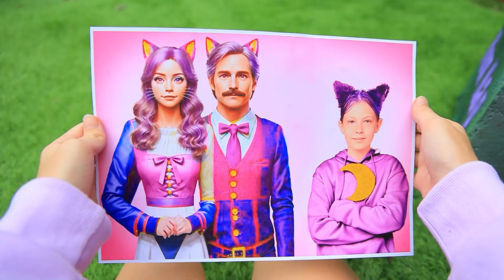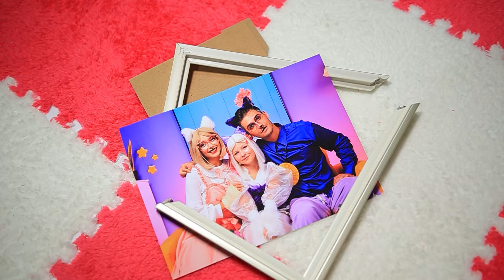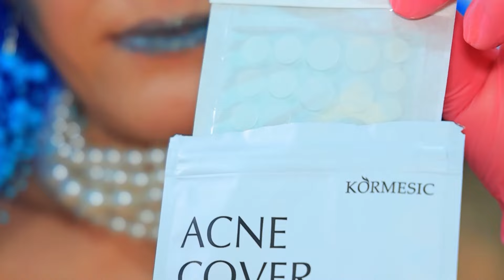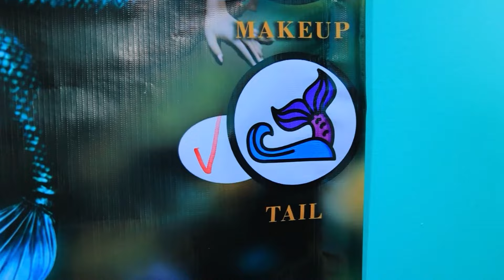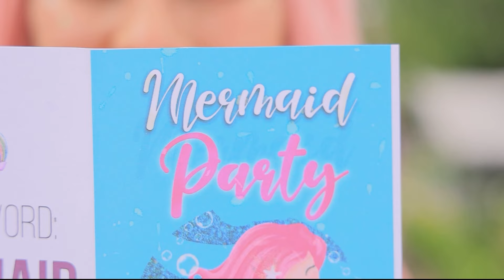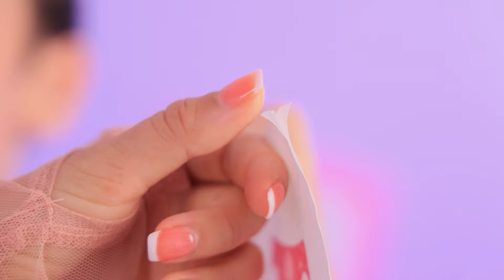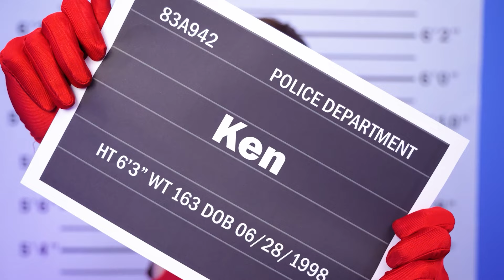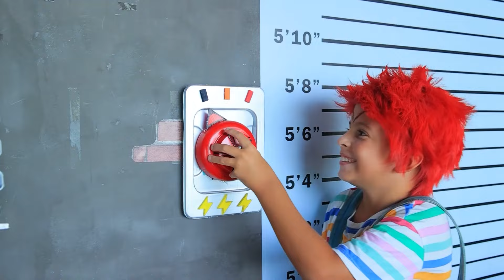Moi rodzice to CatNap i Hello Kitty! Nerdka chciała zostać DARK Hello Kitty!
W tym ekscytującym filmie „Moi rodzice to CatNap i Hello Kitty! Nerd chciał zostać DARK Hello Kitty!” prześledź podróż nerdowatej postaci, która marzy o przemianie w mroczną wersję Hello Kitty, przy wsparciu swoich wyjątkowych rodziców, CatNap i Hello Kitty. Zobacz, jak rozwija się zabawna i dramatyczna transformacja!